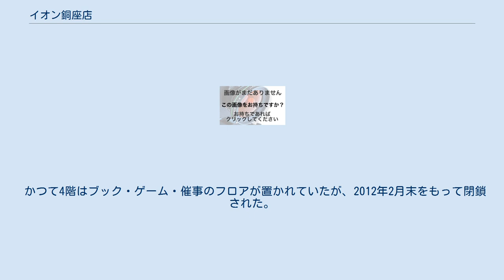イオン銅座店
イオン銅座店（イオンどうざてん）は、かつて長崎県長崎市銅座町に存在した大型商業施設（ショッピングセンター）である。
 建物は地上4階・地下1階建て。
開業当初は、「丸栄→ユニード長崎店」として運営していた。
ユニードがダイエーグループ入りしてからは、「ショッパーズ長崎」の店舗名で運営していたが、1994年（平成6年）4月、ユニードがダイエーに合併されてからはダイエーの直営となり、ダイエー長崎店（現：イオン長崎店）との重複を避けるため「ダイエー銅座店」に店舗名を変更した。
 2015年（平成27年）9月1日にイオン九州に同店の営業権が承継され「イオン銅座店」となった。
 2017年（平成29年）2月28日、建物老朽化を理由に閉店。
丸栄時代から加算して47年間の歴史に幕を下ろした。
 店舗は解体の上、カンデオ・ホスピタリティ・マネジメントが運営する「カンデオホテルズ長崎新地中華街」が建設され、2020年（令和2年）3月16日に開業した。
 かつて4階はブック・ゲーム・催事のフロアが置かれていたが、2012年2月末をもって閉鎖された。